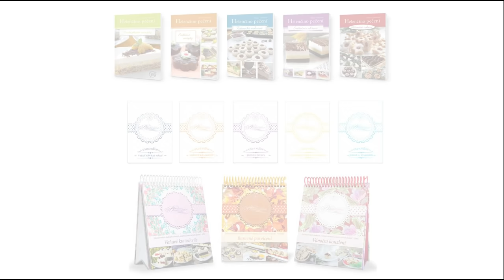Svatební cukroví / Helenčino pečení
V září 2020 jsem pekla cukroví na svatbu dcery.
Recepty jsem vybírala z mých kuchařek HELENČINO PEČENÍ. Převážně z knihy Sváteční cukroví. Dále pak z knih Vánoční cukroví a Zámecké cukroví.

S pomocí maminky, která se ujala pečení řezů, jsme zvládly upéct 36 druhů.

Péct, u toho natáčet, fotit a ještě normálně pracovat bylo opravdu velmi časově náročné. Nestihla jsem zdokumentovat úplně vše, ale snad se vám to co jsem stihla bude líbit a třeba ve videu najdete inspiraci. :-)

Některé z receptů a postupy na výrobu zdobení najdete mezi mými videi.

Recepty jsou srozumitelně popsané a u každého receptu je fotka.

Pokud vás zajímají pomůcky které používám, můžete je najít v nabídce mého e-shopu

!! CUKROVÍ NA ZAKÁZKU NEPEČU !!